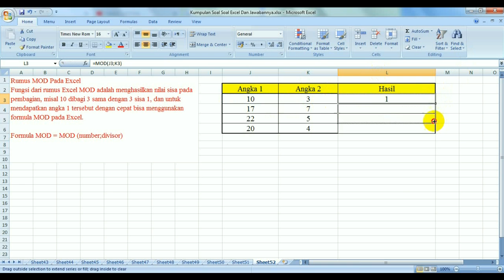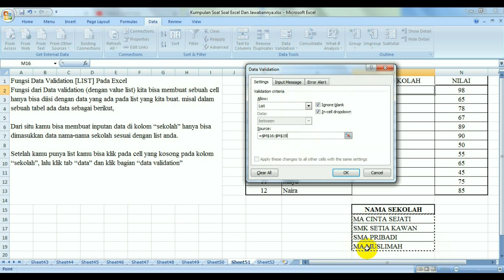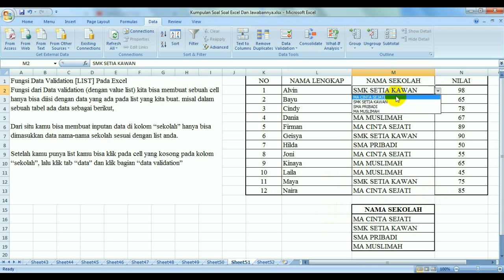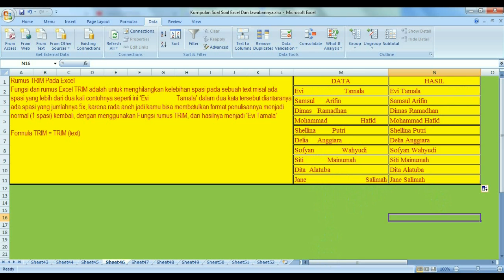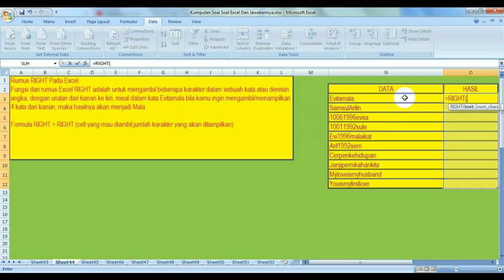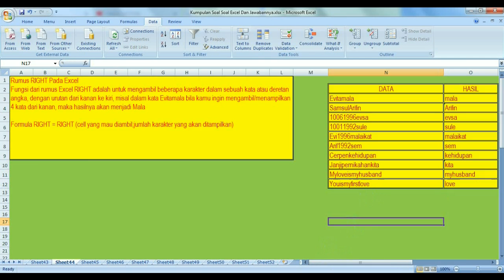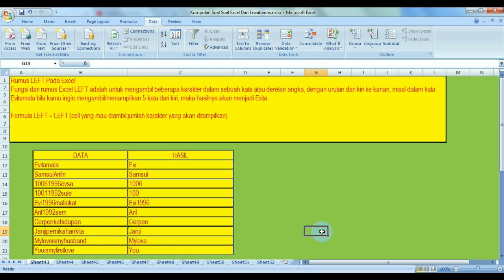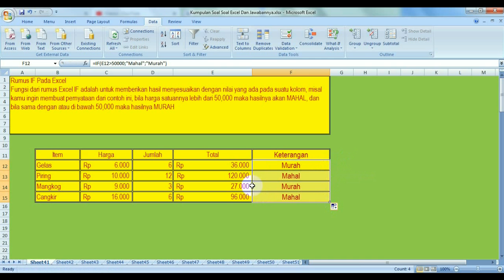RUMUS MICROSOFT EXCEL BASIC UNTUK PEMULA || 10 Rumus Dasar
Rumus MOD Pada Excel
Fungsi dari rumus Excel MOD adalah menghasilkan nilai sisa pada pembagian, misal 10 dibagi 3 sama dengan 3 sisa 1, dan untuk mendapatkan angka 1 tersebut dengan cepat bisa menggunakan formula MOD pada Excel.

Formula MOD = MOD (number;divisor)

Fungsi Data Validation [LIST] Pada Excel
Fungsi dari Data validation (dengan value list) kita bisa membuat sebuah cell hanya bisa diisi dengan data yang ada pada list yang kita buat. misal dalam sebuah tabel ada data sebagai berikut,

Dari situ kamu bisa membuat inputan data di kolom “sekolah” hanya bisa dimasukkan data nama-nama sekolah sesuai dengan list anda.

Setelah kamu punya list kamu bisa klik pada cell yang kosong pada kolom “sekolah”, lalu klik tab “data” dan klik bagian “data validation”

Rumus DATE Pada Excel
Fungsi dari rumus Excel DATE adalah untuk membuat format tanggal dari data yang terpisah, dari tahun, bulan, dan tanggal. misal ada 3 kolom yang berisi tanggal, bulan dan tahun berikut ini,

Formula DATE = DATE (year;month;day)

Rumus REPT Pada Excel
Fungsi dari rumus Excel REPT adalah untuk mengulang text beberapa kali, misalnya dalam penghitungan suara kamu bisa menggunakan Turus (|) sebagai tanda perhitungan suaranya, contohnya seperti ini

Formula REPT = REPT (text;berapa banyak pengulangan)

Rumus TRIM Pada Excel
Fungsi dari rumus Excel TRIM adalah untuk menghilangkan kelebihan spasi pada sebuah text misal ada spasi yang lebih dari dua kali contohnya seperti ini “Evi                   Tamala” dalam dua kata tersebut diantaranya ada spasi yang jumlahnya 5x, karena rada aneh jadi kamu bisa membetulkan format penulisannya menjadi normal (1 spasi) kembali, dengan menggunakan Fungsi rumus TRIM, dan hasilnya menjadi “Evi Tamala”

Formula TRIM = TRIM (text)

Rumus MID Pada Excel
Fungsi dari rumus Excel MID adalah untuk mengambil beberapa karakter dalam sebuah kata atau deretan angka, dengan urutan dari karakter mulai dari urutan ke berapa dan berapa karakter yang diambil , misal dalam kata Evitamala bila kamu ingin mengambil/menampilkan 4 kata mulai dari karakter ke 2, maka hasilnya akan menjadi vita

Rumus RIGHT Pada Excel
Fungsi dari rumus Excel RIGHT adalah untuk mengambil beberapa karakter dalam sebuah kata atau deretan angka, dengan urutan dari kanan ke kiri, misal dalam kata Evitamala bila kamu ingin mengambil/menampilkan 4 kata dari kanan, maka hasilnya akan menjadi Mala

Formula RIGHT = RIGHT (cell yang mau diambil;jumlah karakter yang akan ditampilkan)

Rumus LEFT Pada Excel
Fungsi dari rumus Excel LEFT adalah untuk mengambil beberapa karakter dalam sebuah kata atau deretan angka, dengan urutan dari kiri ke kanan, misal dalam kata Evitamala bila kamu ingin mengambil/menampilkan 5 kata dari kiri, maka hasilnya akan menjadi Evita

Formula LEFT = LEFT (cell yang mau diambil;jumlah karakter yang akan ditampilkan)

Rumus CONCATENATE Pada Excel
Fungsi dari CONCATENATE adalah untuk menggabungkan beberapa nilai pada cell dan bisa dimodifikasi dengan tambahan kata/value lainnya.

Sebagai contoh pada data di bawah ini kami ingin memunculkan tulisan “Harga Cangkir Satunya 16000” dimana kata Cangkir dan harga 16000 sesuai dengan yang ada di data, jadi kita bisa menggunakan formula CONCATENATE dengan rumusan berikut,

Formula CONCATENATE =CONCATENATE (text1;tex2;….)

Rumus IF Pada Excel
Fungsi dari rumus Excel IF adalah untuk memberikan hasil menyesuaikan dengan nilai yang ada pada suatu kolom, misal kamu ingin membuat pernyataan dari contoh ini, bila harga satuannya lebih dari 50,000 maka hasilnya akan MAHAL, dan bila sama dengan atau di bawah 50,000 maka hasilnya MURAH